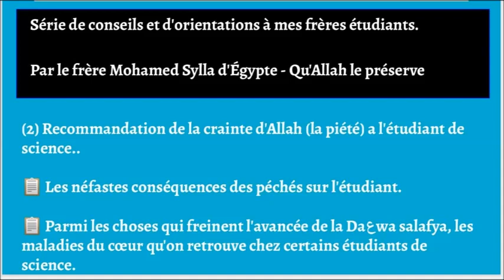Poular (🇬🇳)_ Recommandation de la crainte d'Allah (la piété) à l'étudiant de science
📍Série de conseils et d'orientations a mes frères étudiants📍

(❷) Recommandation de la crainte d'Allah (la piété) a l'étudiant de science.

📋 Les néfastes conséquences des péchés sur l'étudiant.

📋 Parmi les choses qui freinent l'avancée de la Daعwa salafya, les maladies du cœur qu'on retrouve chez certains étudiants de science

👤 Par Notre frère Mohamed Sylla - Qu'Allah le préserve -

🌍 Version : Française 🇫🇷